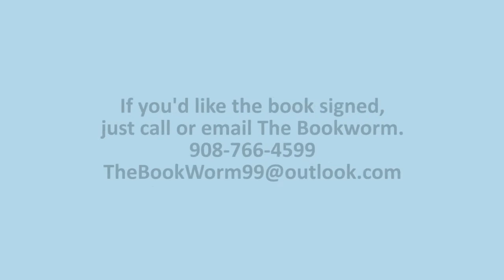A Crowded Farmhouse Folktale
Preview of the children's book "A Crowded Farmhouse Folktale," by by Karen Rostoker-Gruber, illustrated by Kristina Swarner, published by Albert Whitman & Company.